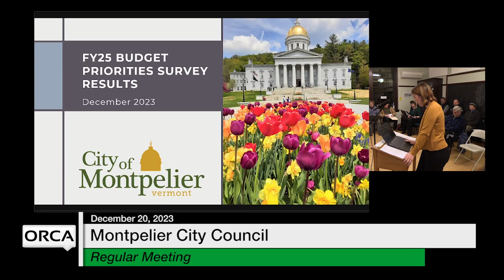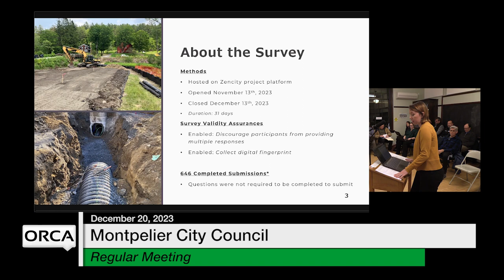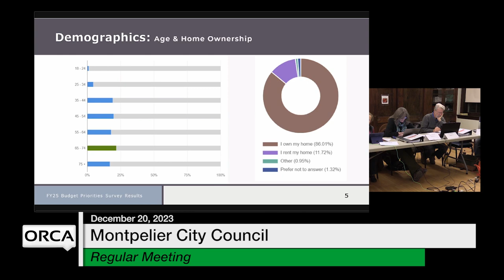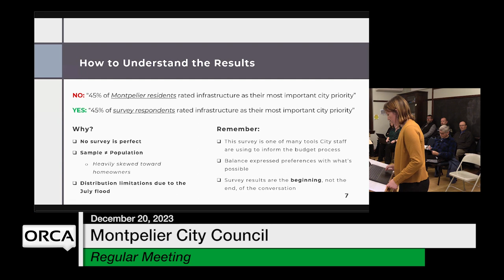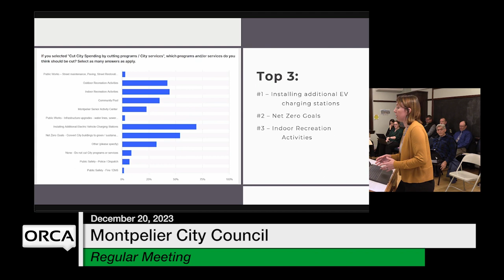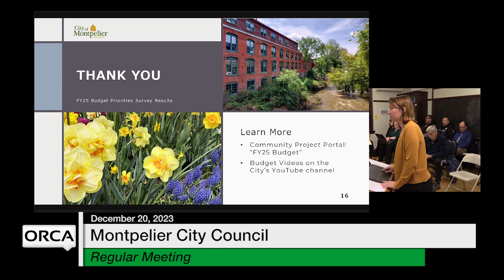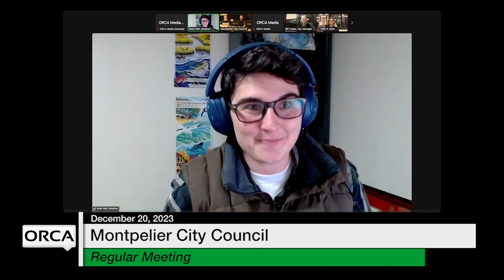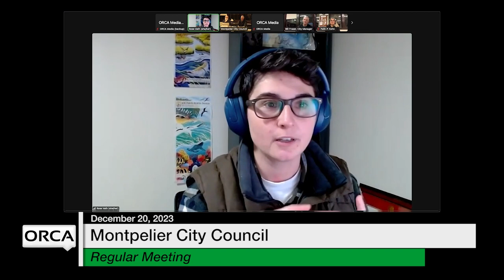Montpelier City Council - December 20, 2023 [MCC]